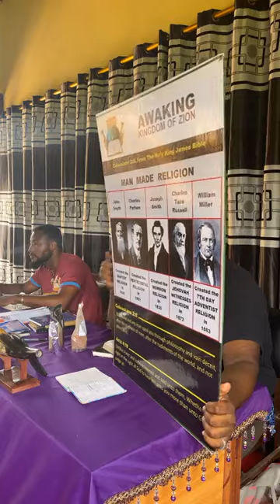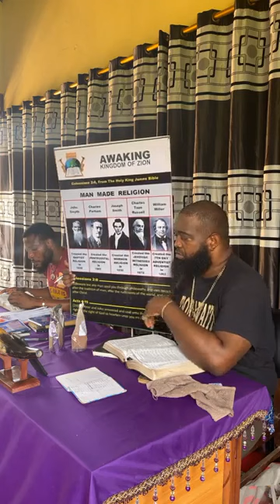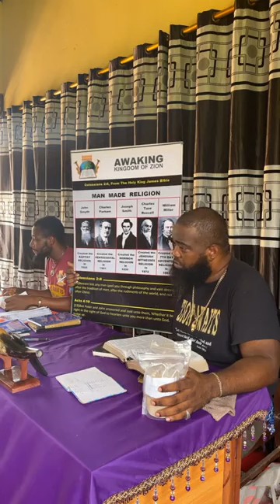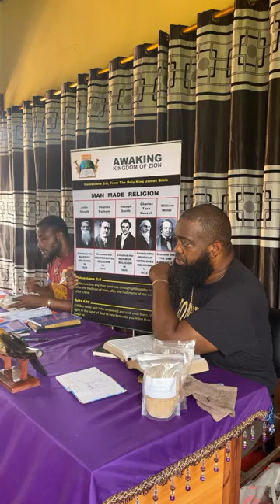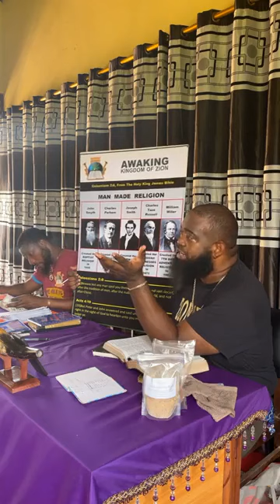Shabath Teaching in Ghana